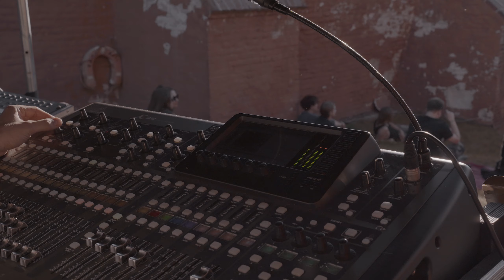Rock na Bramie 2020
Rock na Bramie

Relacja video z pierwszej edycji festiwalu - "Rock na Bramie".
Koncerty odbyły się 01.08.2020r. w Gdańsku, na terenie Bramy Nizinnej - siedzibie Klubu Morza Zejman.

Dofinansowano ze środków Miasta Gdańska